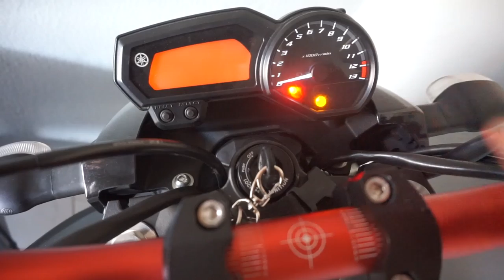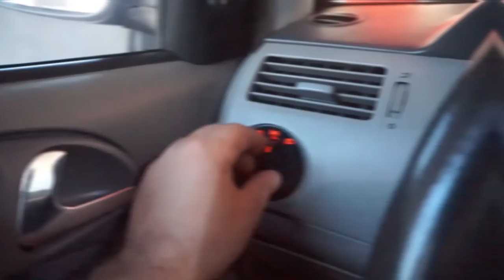NÃO ACREDITO QUE TENTARAM ROUBAR MEU CARRO 😡